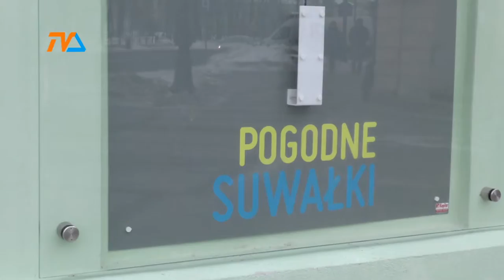Idzie Mróz |TV SUWAŁKI